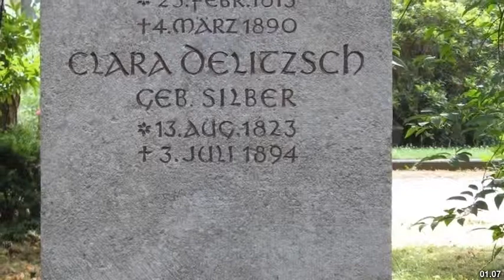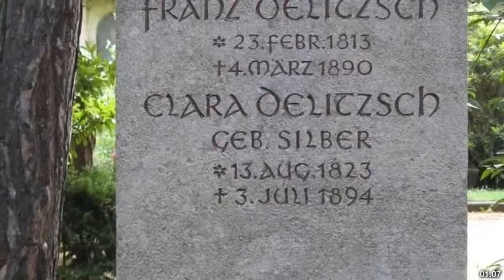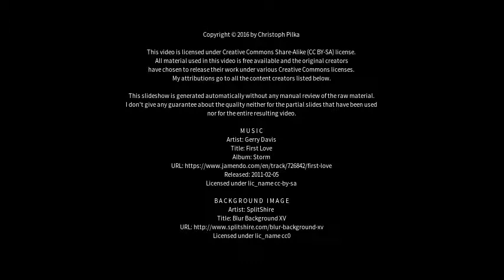Best places to visit